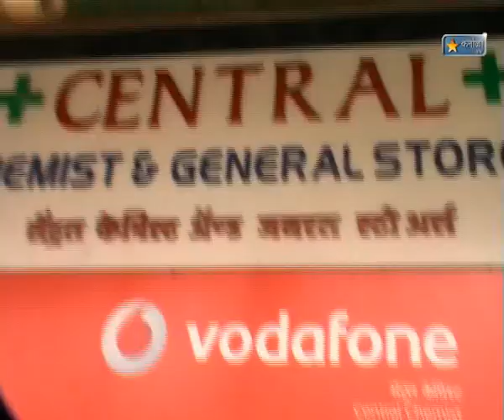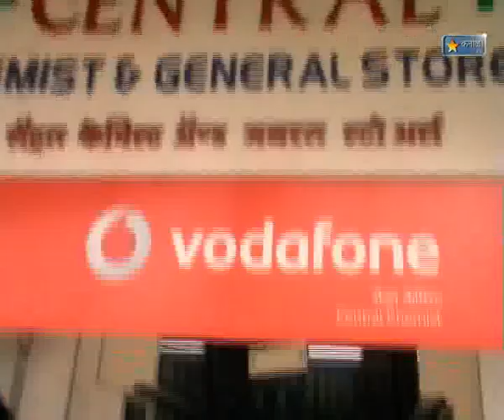Karnala Tv News 15 Oct 2012 Medical Store Teen Din Samp